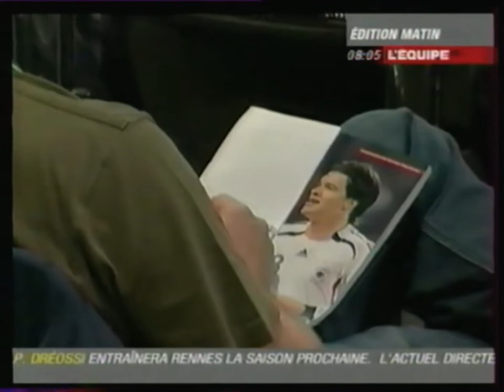L'EquipeTV - 9 Juin 2006 - Le Journal